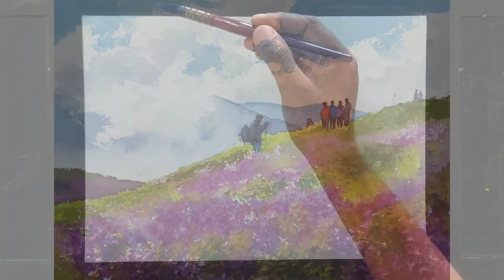easy painting tutorial | watercolor demonstration | landscape | munnar | Sunil Linus De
ONLINE CLASS : CONTACT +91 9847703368

 This is my 173rd watercolor painting tutorial video..
This is a still life painting.

 After watching this demonstration video you will understand what this method is all about.  Painting can be done this way.

Paper : Indian handmade 440gsm Acid free
Size : 15x11 inch
Colors : Camel Artist  Water Color
Brushes : 4 and 3/0 No. Mop brush, 12 , 7and  3 No. Round brushes